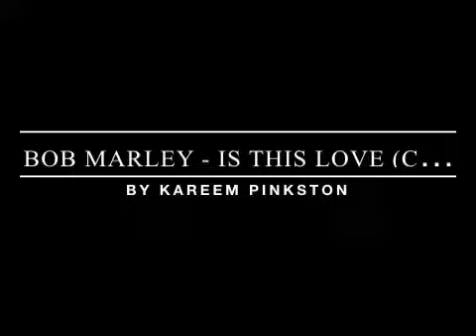Bob Marley - Is This Love (cover by Becky & Bill Bass)